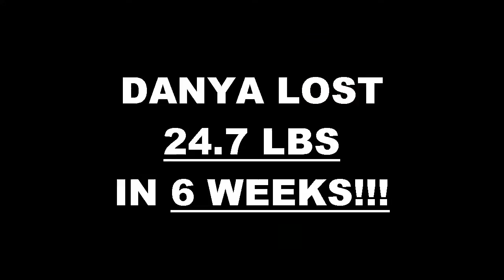Redlands Weight Loss Fitness 6 Week Challenge Results - Danya Marquez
We will now check the result of Danya's 6 week weight loss challenge!